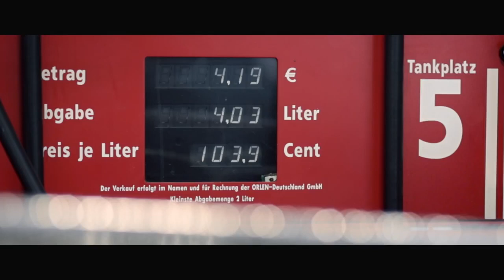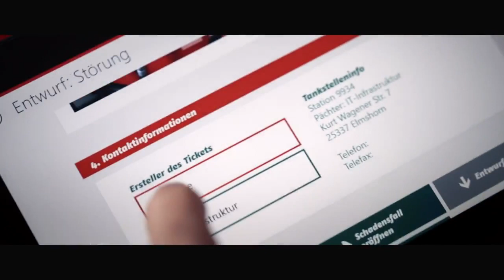Voive Over Imagefilm: Telekom II